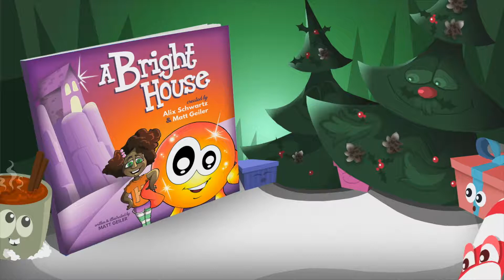A BRIGHT HOUSE Happy Holidays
Season's greetings from Bright and Hope! Share their heartwarming story with your littlest readers this holiday ...